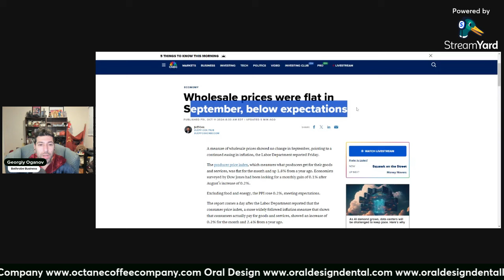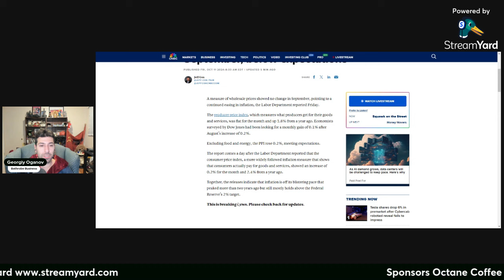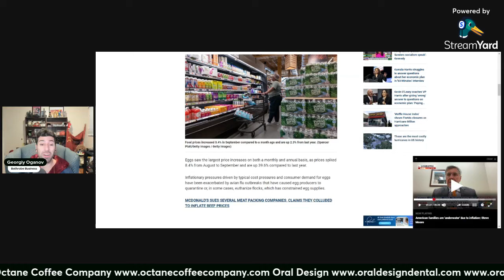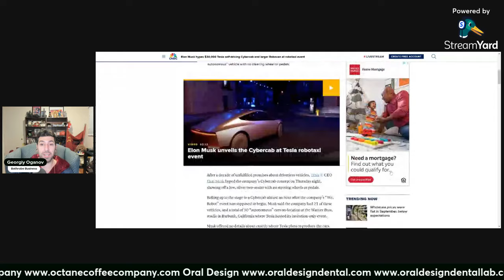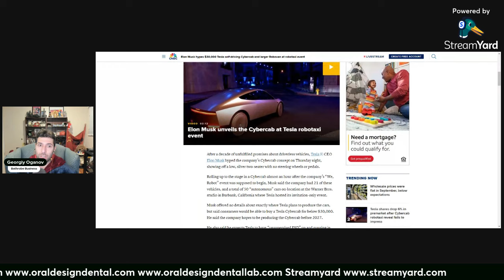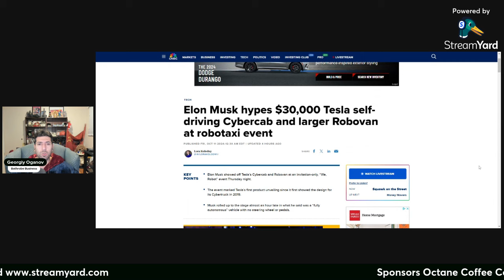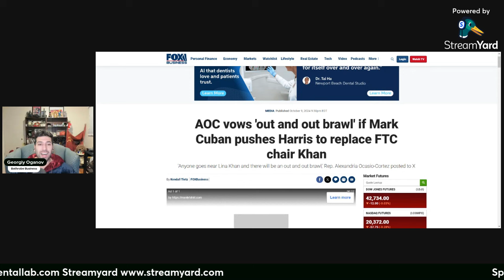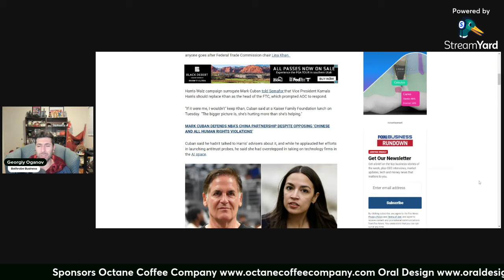Tesla Is Completely Lost